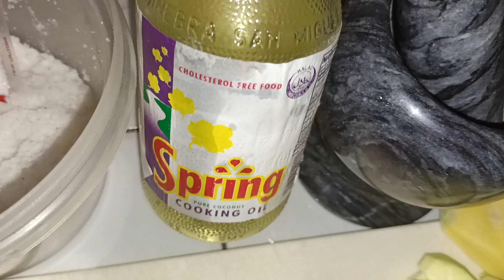GALUNGGONG PAKSIW RECIPE